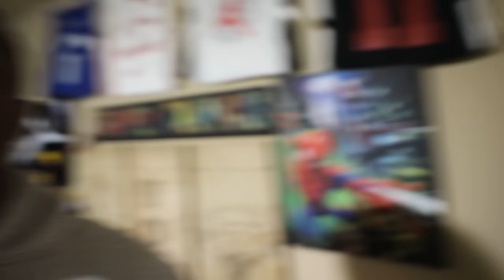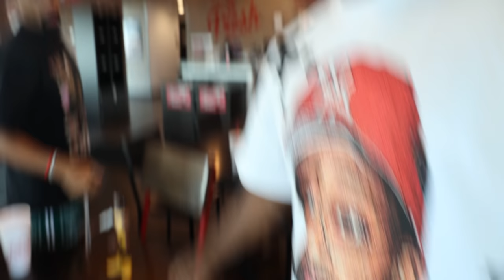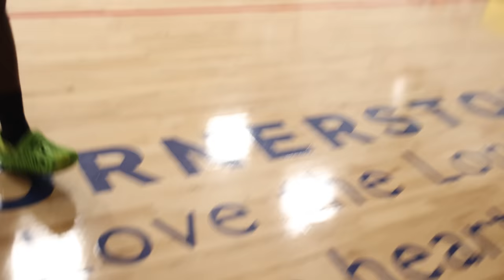Living with @MarcelasHoward and @snipe9981 for 24 HRS! 🤨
Marcelas and Sniper Jones look to takeover J.Jones' fake mansion!